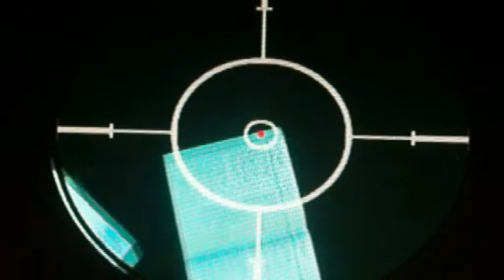GTA San Andreas : Wierd Glitches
Just some wierd glitches in San Andreas, I used the PS2 version of the game, to get into the house you must do the burglery missions, pull up to a house, catch the truck on fire, run into the house and when your in the house, if done correctly it will say "Berglery Mission Failed" then you can roam the house and leave when ever you want, but you cant go back in.